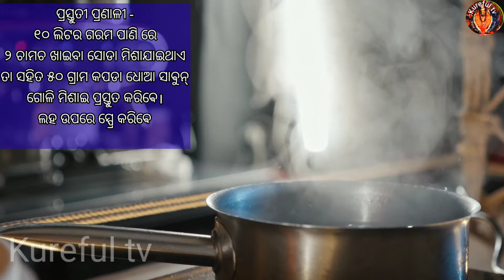କାକୁଡି ଚାଷ ରେ ସୋଡା ର କମାଲ୍// ଖାଇବା ସୋଡା ରେ ଚାଷ// beking soda in cucumber farming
How baking soda works in cucumber farming and improve large yield, what in this video has been displayed and explained details.

your queries -

cucumber farming
cucumber farming disease
cucumber farming blast
kakudi ra roga poka samashya
kakudi chasa ra pranali
kakudi ra roga poka remove